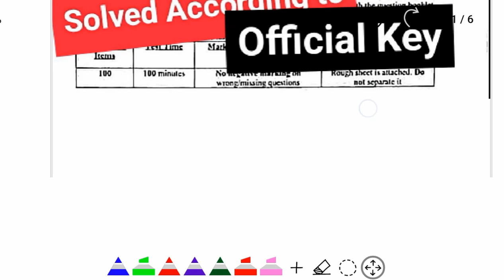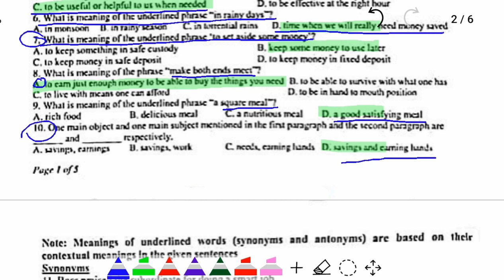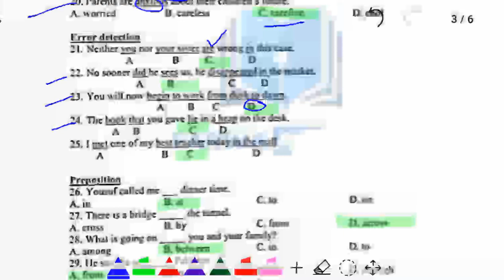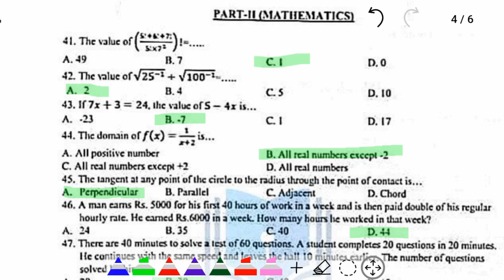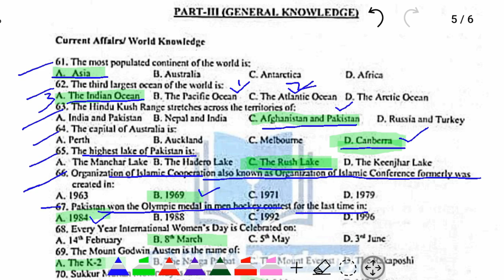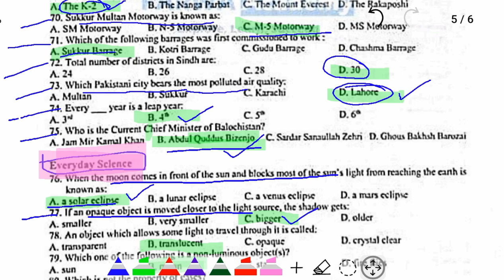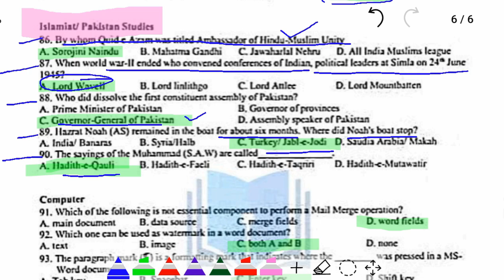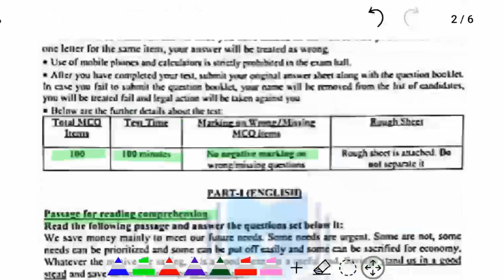STS paper according to Official Key solved/ test held on 17.1.23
In this video we will revisit the IBA Sukkur STS paper held on 17.1.23 for graduation category. The paper is solved According to official Key.

#17.1.23